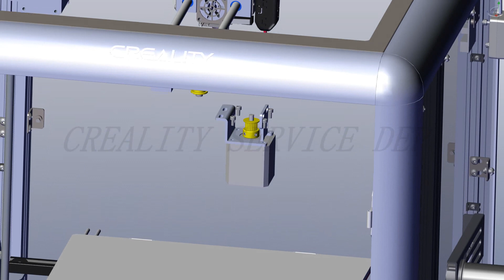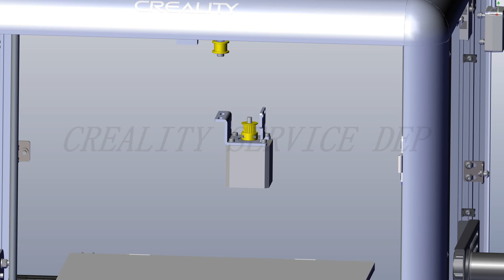Sermoon D1 X axis motor replacement tutorial